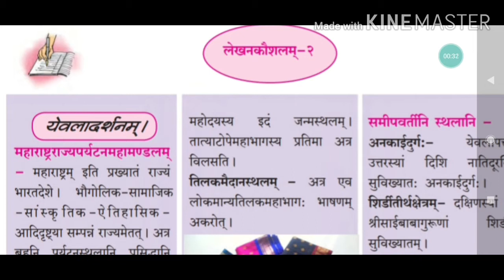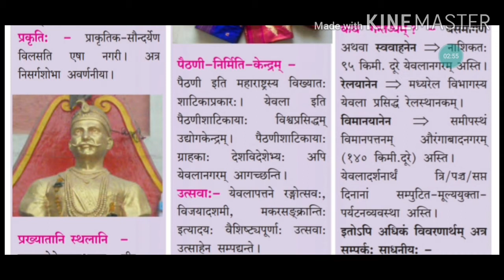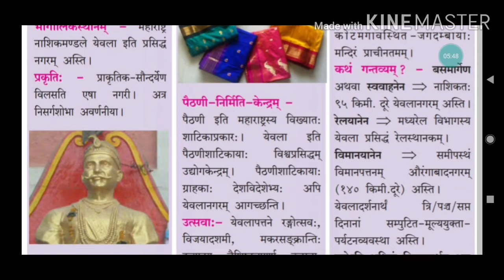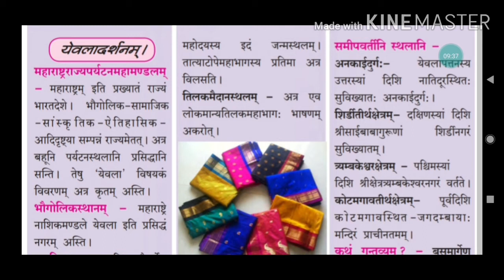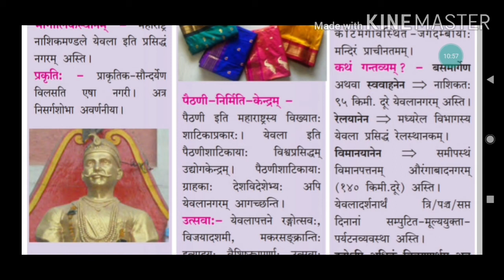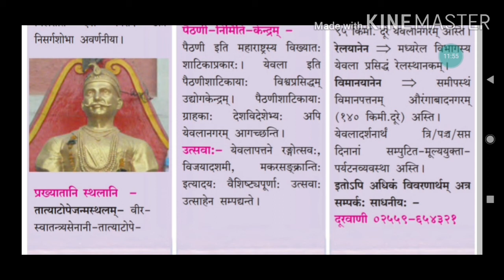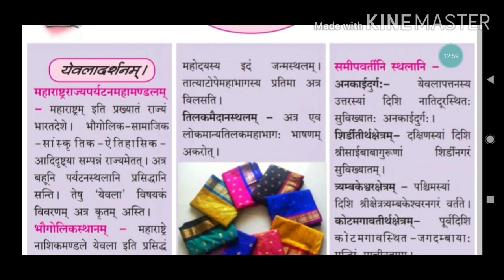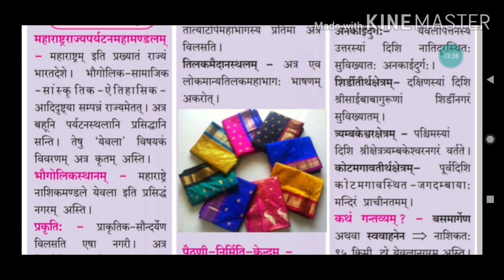Std 9th Sanskrit 91013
Lekhankoushalam-2